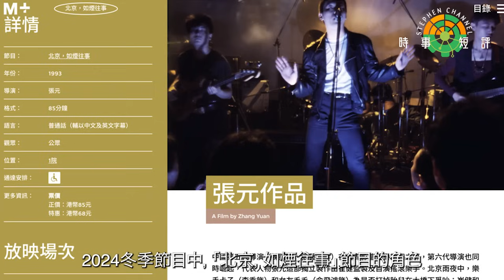【時事短評】藝發局的指控，劇協的回應，你傾向相信那一方呢？「北京雜種」這個片名你覺得有問題嗎？陳志雲 | 志雲頻道（2024年1月23日）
紅線越拉越緊，是否香港技術官僚想得太多呢？陳志雲 | 志雲頻道 | 志雲飯局 | 志雲大師 | Stephen.傾 | Small Talk| 閒聊 | ChAnglish | Short Short Day |

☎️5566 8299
同AI Chat 不如打嚟同黃生Chat一Chat
⭐立即送你
⭐髮再生殺菌止癢洗髮露旅行裝一支
⭐再送一次頭皮健康檢查同你Check一Check
⭐同埋一次免費基本頭髮護理療程 （總值$1,260）